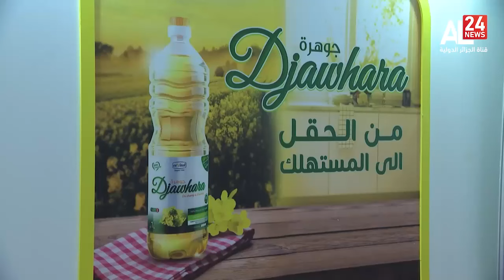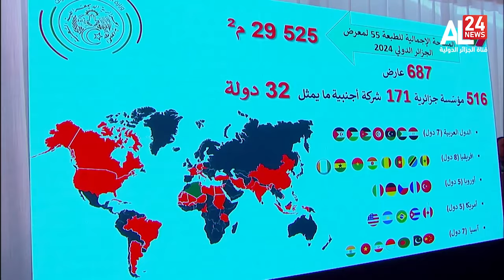نشرة الأخبار 10.00| 25-06-2024